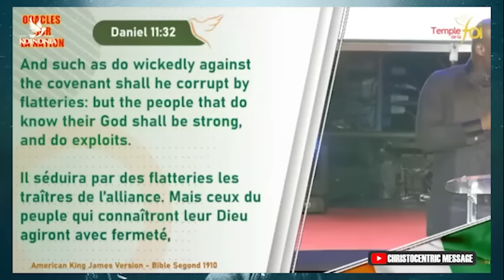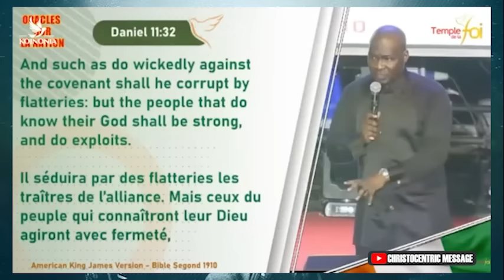DISCOVER HOW YOU CAN KNOW GOD MORE - APOSTLE JOSHUA SELMAN